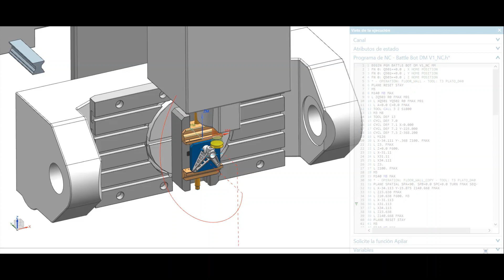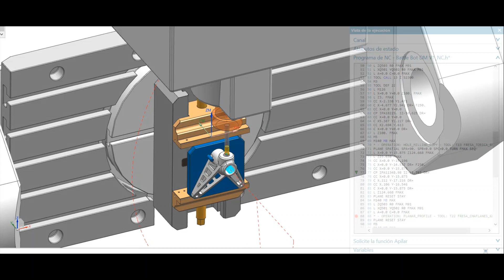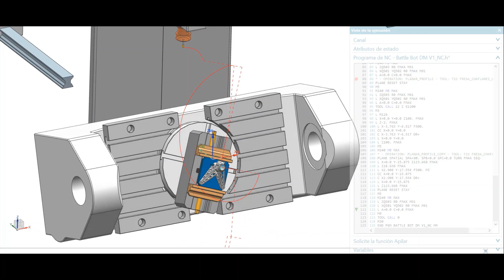Proceso de mecanizado con Solid Edge CAM PRO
Este vídeo muestra el proceso de mecanizado de una pieza de fabricación aditiva con la Simulación de Código CN integrada en Solid Edge CAM PRO de Siemens Digital Industries Software.

Se trata de una pieza componente de un “BattleBot” (pequeños robots de competición) de acero inoxidable 17.4PH realizada con la impresora 3D de alta resolución DesktopMetal para metales como ejemplo práctico educativo en el IMH de Elgoibar.

Tras su fabricación, la pieza se ha mecanizado con un centro de mecanizado Kondia Seaska con control numérico Heidenhain 530i.

Para conocer todo el abanico de opciones que ofrece Solid Edge CAM PRO, visita nuestra página web: